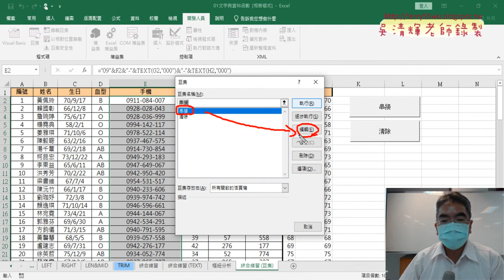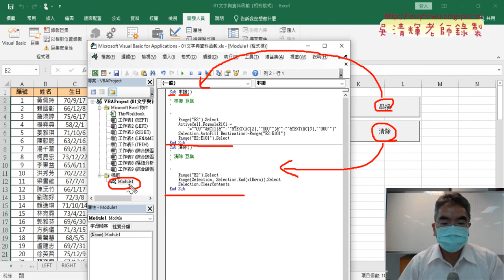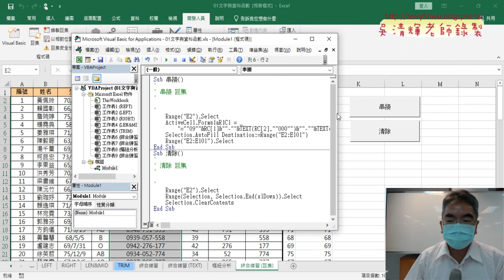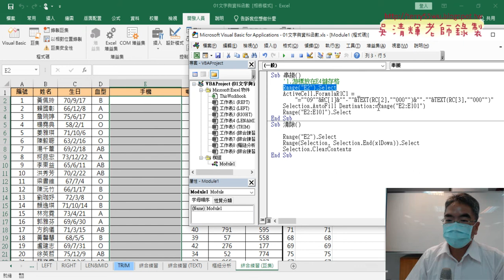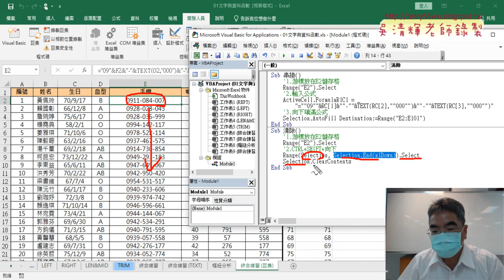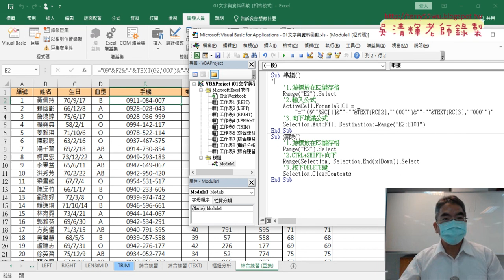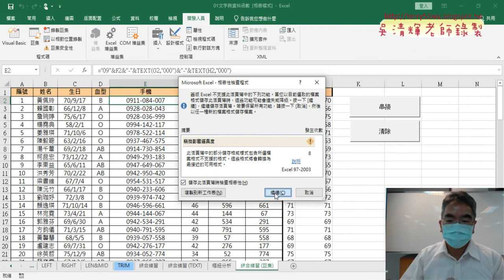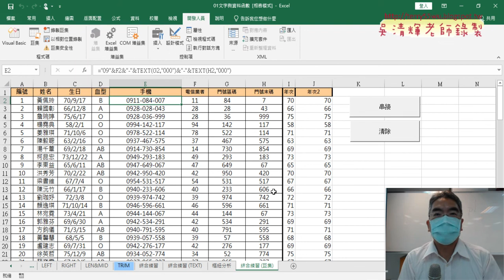04 註解VBA程式與作業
01_複習樞紐分析與改為YEAR函數
02_開發人員與錄製巨集
03_錄製巨集與增加按鈕
04_註解VBA程式與作業

課程理念：
1.以循序漸進的方式, 透過詳細的說明和實用的50個Excel VBA範例,

2.進而解說EXCEL與資料庫的結合，甚至將EXCEL當成資料庫來使用，

上課用書：
Excel VBA一點都不難：一鍵搞定所有報表
作者： Excel Home
出版社：博碩
出版日期：2013/06/26
定價：380元

吳老師  111/10/6